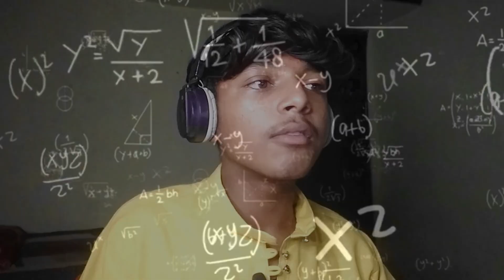NO PRAVACHAN || ONLY ROAST - Pookie Baba Roasts Aniruddhacharya's Funniest Memes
NO PRAVACHAN ❌ ONLY ROAST ✅ - Pookie Baba Roasts Aniruddhacharya's Funniest Memes. Get ready for a laughter-packed ride as Pookie Baba takes on Aniruddhacharya's funniest memes in this savage roast! In this video, Pookie Baba exposes and reacts to the most hilarious memes about Aniruddhacharya, leaving no stone unturned. Whether you’re a fan of roasts or just looking for some comic relief, this video is guaranteed to keep you entertained till the end.